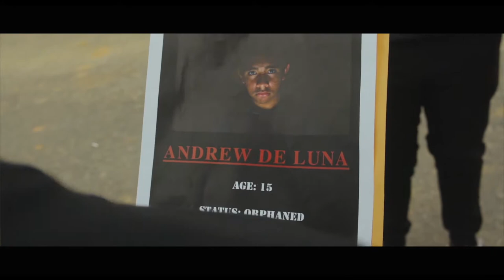Death Row | Pilot 1x01 (Full Episode) | Mystery Series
Pilot 1x01 (Full Episode)

Death Row is a mystery/drama series about a group of teenagers who abrubtly awaken in the middle of an empty culdasac surrounded by a lone road leading into the woods..

Nightmares...  memories? or could it be something more?

Cast

Andreana Dunaway as Rose

Kevin Garay as Andrew

Ishmael Paz as Brian

Rob Gonzalez as Ian

KT Chong as Melanie

Jocelyn Paz as Lexi

Baylee Perry as Sam

Christian Aguilar as Danny

Episode 2 "Hot & Cold"
Episode 3 "Dead Men Speak"
Episode 4 "Backstab"
Episode 5 "Puzzles"
Episode 6 "Bad Blood"
Episode 7 "Vague"
Episode 8 "Sylence"
Episode 9 "Havoc"
Episode 10 "Bloodshed"

Written By
Ishmael Paz, Andreana Dunaway & Baylee Perry

Follow